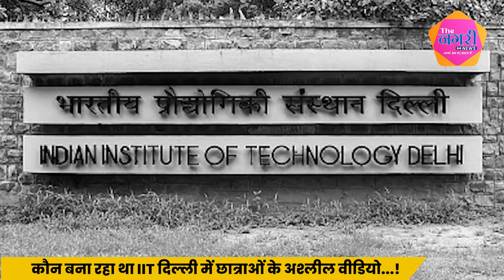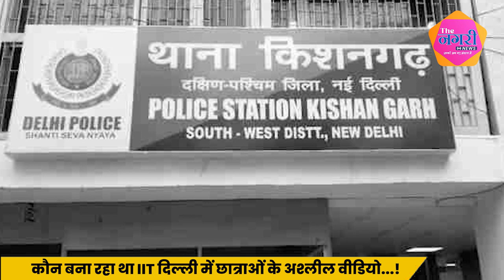Delhi IIT में आयोजित हुए एक फेस्ट के दौरान का है मामला...! || Delhi Police